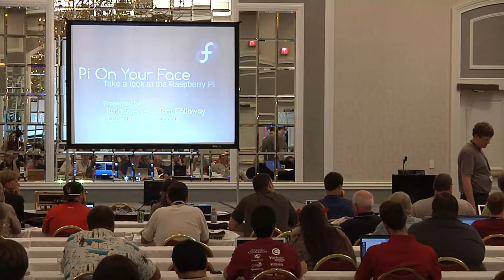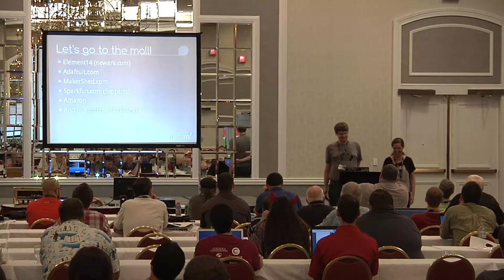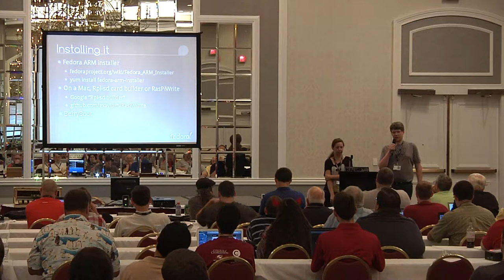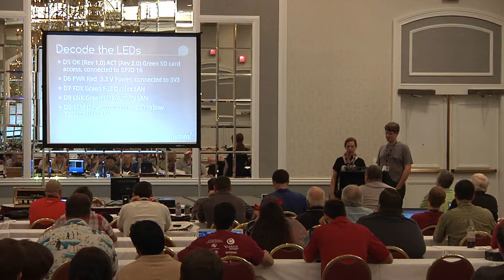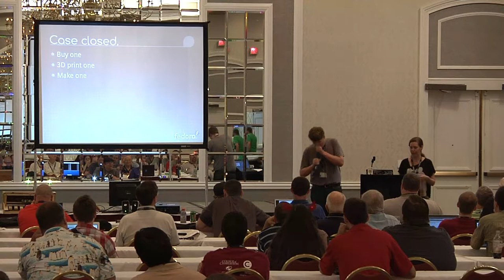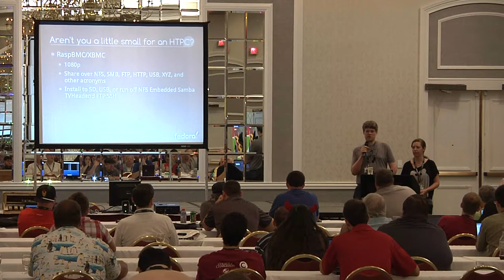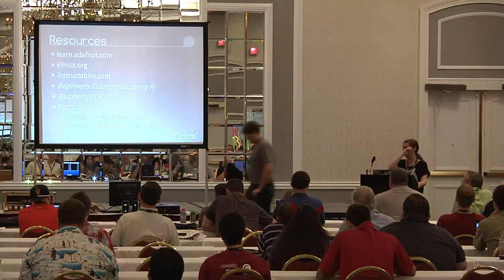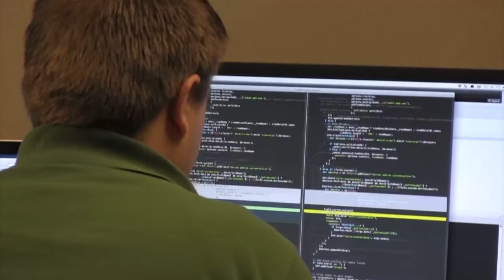2013 SouthEast LinuxFest - Ruth Suehle & Tom Callaway - Easy As Raspberry Pi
2013 SouthEast LinuxFest

Ruth Suehle & Tom Callaway - Easy As Raspberry Pi: Getting Started